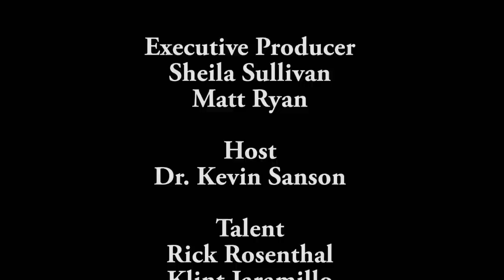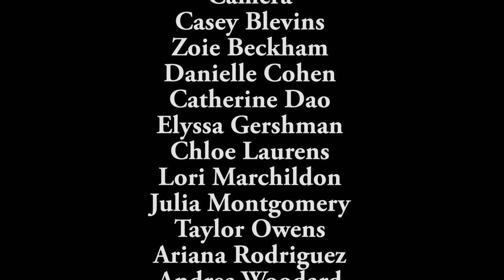Transparent - TELEtalk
Producer Rick Rosenthal and Associate Director of LBGT Services in the Resource Center for Sexual & Gender Diversity at UCSB Klint Jaramillo explore Transparent, a film that chronicles the lives of a Los Angeles family after they discover that their father, Mort (Jeffrey Tambor), is transgender. An original series produced by Amazon Studios, Transparent won the 2015 Golden Globe for best TV series, musical or comedy, and Tambor took home a trophy for best actor.  Recorded on 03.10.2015. Series: "Carsey-Wolf Center" [6/2015] [Humanities] [Show ID: 29626]